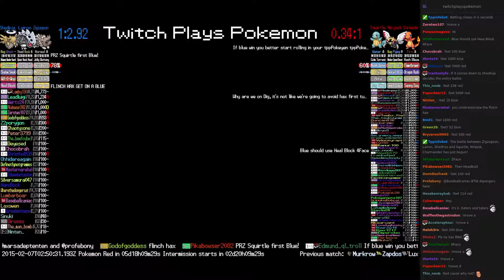Twitch Plays Pokémon Battle Revolution - Match #7969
Match #7969 [Blue: Zigzagoon, Lairon, Shedinja] vs [Red: Squirtle, Ninjask, Charmander]